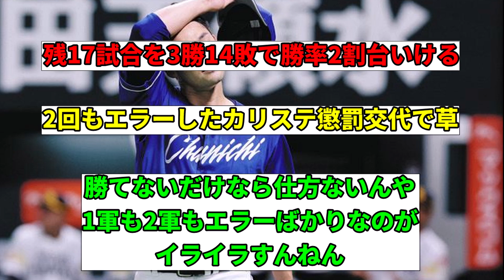【中日】福谷浩司さん、2軍で5回1安打1四球3失点ｗｗｗｗｗｗ【中日ドラゴンズ】【なんJ】【なんG】【プロ野球反応集】【5ch】【2ch】